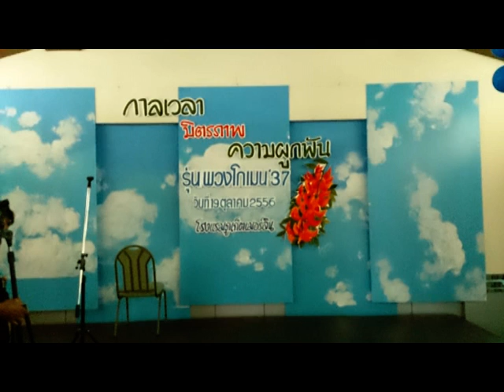ความประทับใจ ความทรงจำ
สิ่งที่เค้าทำให้กับเพื่อนๆ ได้ก็คงมีแค่ทำคลิป
เค้าไม่ได้เจอกับเพื่อนนานกว่า 19 ปีนะ ก็คือ 22 ปี เพราะเค้าเรียนสตรีถึงแค่มอต้นเท่านั้น
เพื่อนบางคนเค้าก็จำได้ บางคนก็จำไม่ได้ หรือบางคนเค้าก็ไม่รู้จักเลยก็มี
รวมถึงคนที่ไม่ได้มาในงาน คนที่ไม่มีในคลิปนี้ แต่ทุกคนคือเด็กสตรีภูเก็ต รุ่นพวกโกเมน
รักกัน รักกันน้าาา จุ๊บจุ๊บ

ตอบใจตัวเองมานาน
แอบรอคอยเธอก็รู้
ยากให้เธอลองตรองดู
ในความทรงจำ เก็บไว้

ต่างคนมีทางต้องเดิน
อาจมีเวลาต้องไกล
หนึ่งคนยังคงคอยใจ
ยังคงคอยไปอย่างนั้น

อยู่ไกลกันเกินครึ่งฟ้า
หากยังมีใจถึงกัน
จะโยงใยความสัมพันธ์
จนมาพบกันใกล้ตา
ต่อเติมแรงใจเมื่อท้อ
แบ่งปันในยามทุกข์ตรม ไม่หวั่น
ต่างคนเติมใจให้กัน
เติมใจซึ่งกัน จนเต็ม